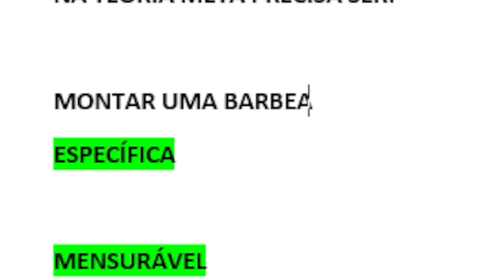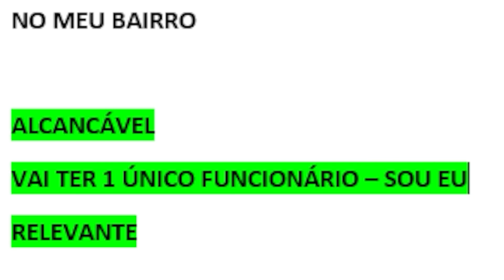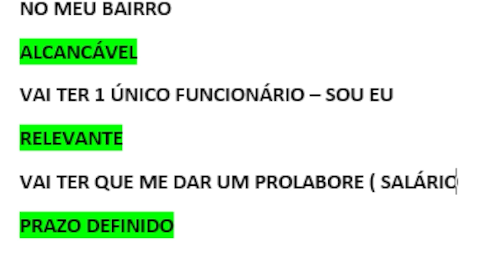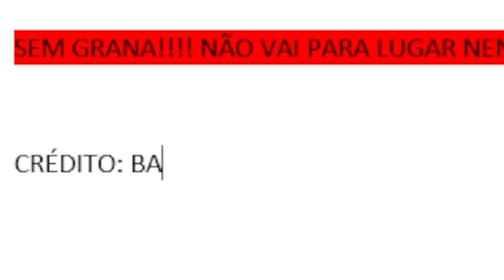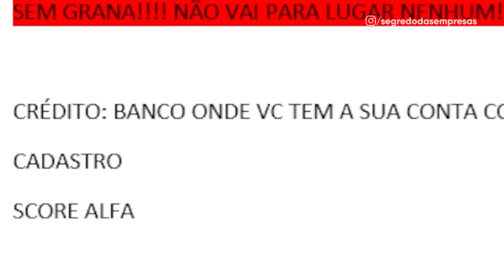COMO CRIAR METAS | O mais importante de tudo é conseguir esse valor antes!!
✅ RATING: Destrave seu nome nos bancos clicando no link abaixo:

✅  Para empresa LTDA, ME e grande empresas: Descubra os Segredos da conta PJ:

Como definir suas metas para 2023 vai fazer toda a diferença na sua vida. Principalmente se você entender que ter o crédito disponível é o fator mais importante do seu ano.

Em 2023 na hora de fazer as suas metas lembre-se de pensar no valor que vai precisar investir para colocar em prática. Te digo isso porque pe o que vejo a maioria das pessoas errando. Elas colocam as metas e seuas planos mas esquecem de pensar em quanto vai ser preciso investir para dá certo.

Seja a meta pessoal ou profissional, lembre-se que defini-la no início do ano é crucial para o acompanhamento mensal da meta.

A disciplina e o foco também são fatores importantes, porém secundários. Afinal você vai ver que ter a meta estabelecida sem crédito de nada adianta.

Papel e caneta na mãe, anota as dicas e vamos juntos!

Abração,

Wal Macedo